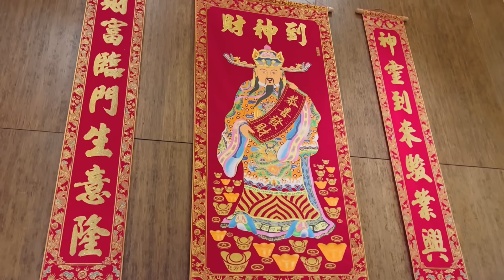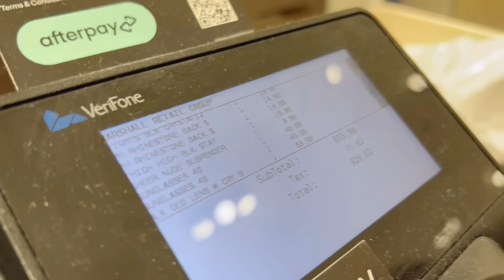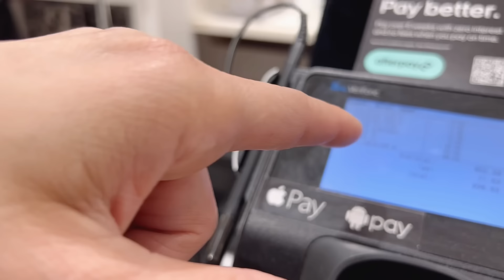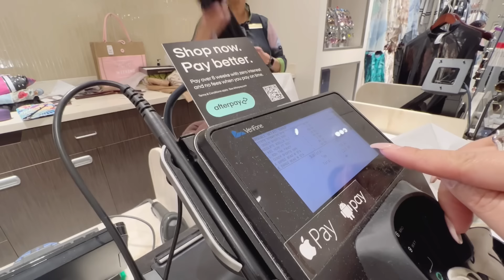Ca sĩ Lynda Trang Đài đưa Thuý Nga đi giải ngố mất liền 1.300 USD